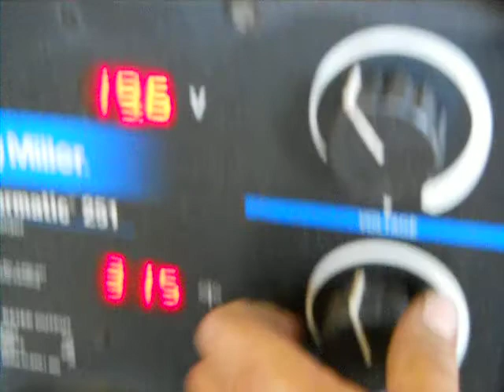Millermatic 251 Mig welder, 200Amp, Single Phase 220